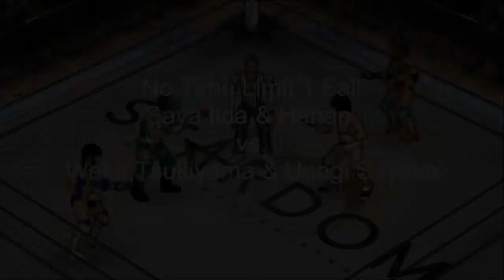Wonder Ring of Stardom 5/27/22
Saya Lida/Hanan vs Waka Tsukiyama/Unagi Sayaka

Natsupoi vs Starlight Kid

Lady C/Saya Kamitani/Hina vs Himeka/Maika/Mai Sakurai